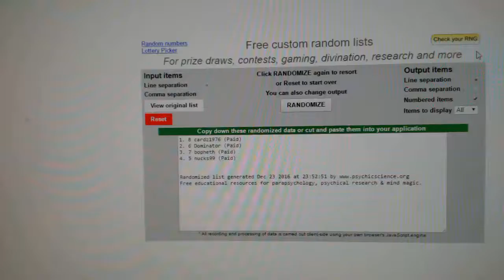Draft Order Random - C&C GB #6767